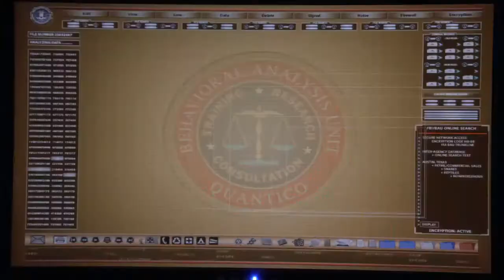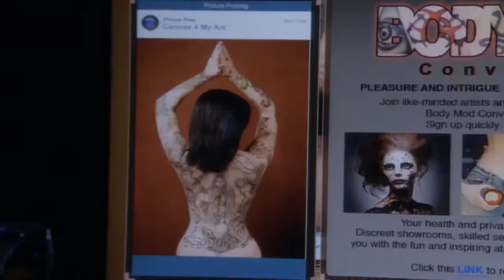Criminal Minds CBS 13x07 Promo Dust and Bone Sneak Peek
When an UnSub in Miami sensationalizes his crimes by giving the local media exclusive footage, the BAU is called in to investigate, on CRIMINAL MINDS, Wednesday, Nov. 22 (10:00-11:00 PM, ET/PT) on  CBS.